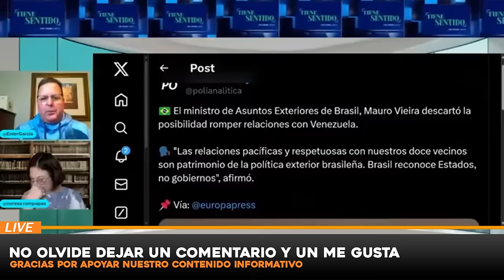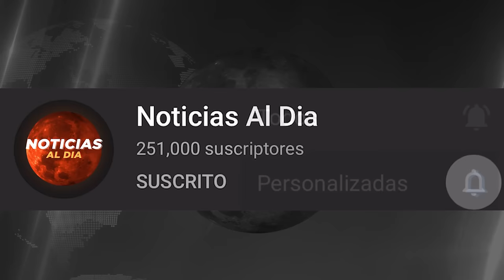ATENCION ULTIMO MINUTO, NOTICIAS de VeNEZUELA 16 NOVIEMBRE del 2024,Noticias internacionales seguros